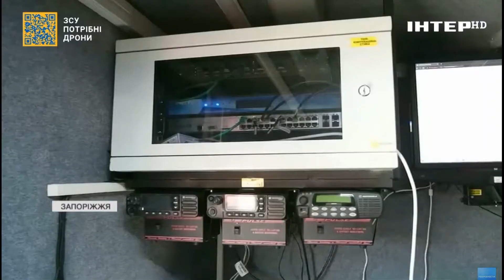Денис Монастирський поінформував, на кому лежіть відповідальність за обстріли Запорізької АЕС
Міністр внутрішніх справ України Денис Монастирський, перебуваючи з робочою поїздкою на Запоріжжі, долучився до прямого ефіру всеукраїнського телемарафону Uaразом, де поінформував, на кому лежіть відповідальність за обстріли Запорізької АЕС та не виключив можливість евакуації людей